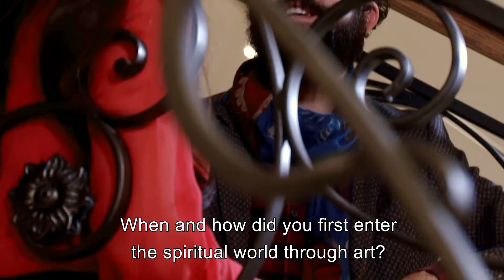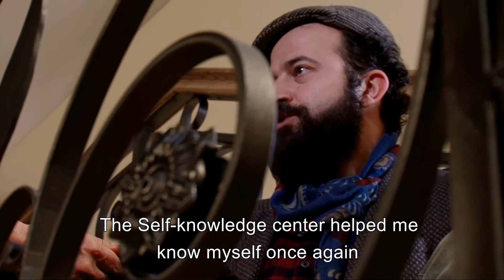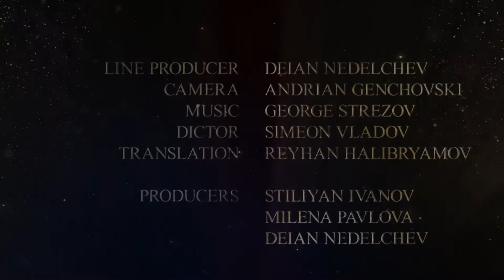НИЕ / WE ARE ep.5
Представяме ви Серкан Бозкурт: суфи - учител, вдъхновил десетки търсещи Души от Европа и Близкия Изток да поемат по пътя на себепознанието, чрез СЕМА.